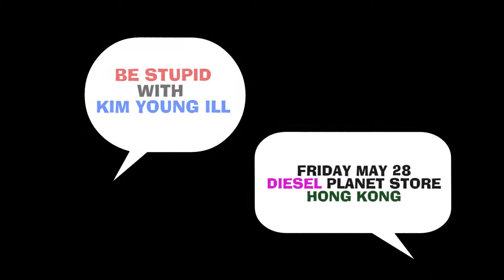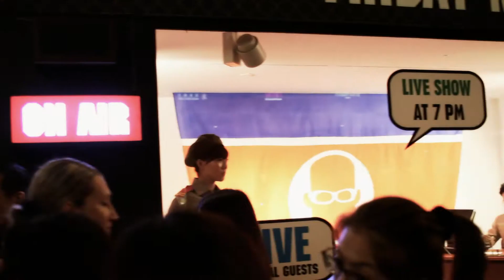DIESEL BE STUPID WITH KIM YOUNG ILL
28th May, 2010
Diesel Planet Store,
20 Queens Road, Central, Hong Kong